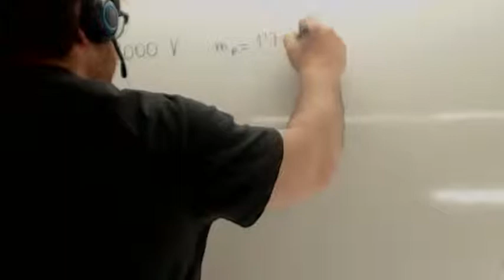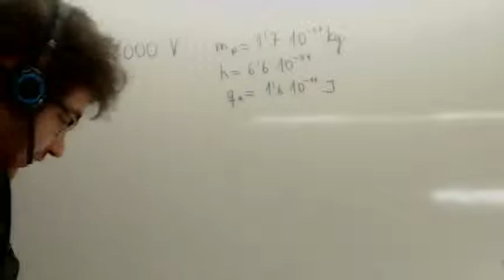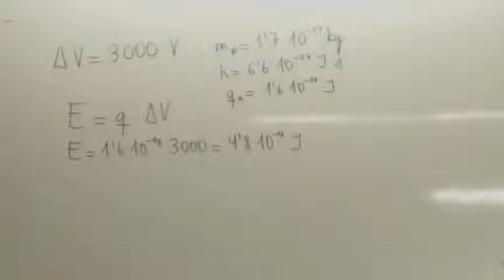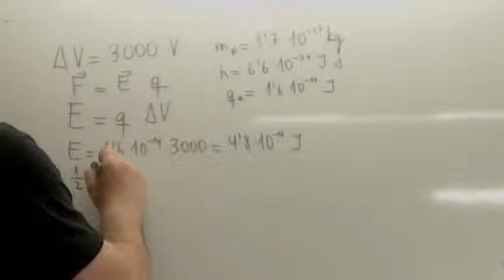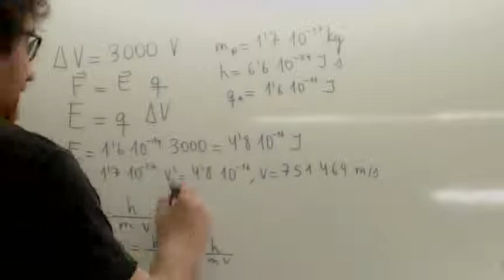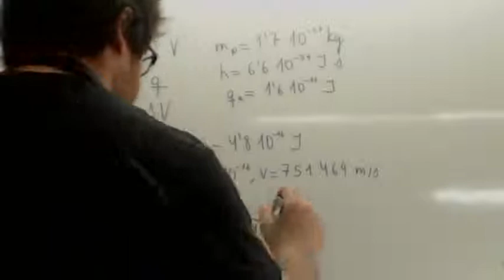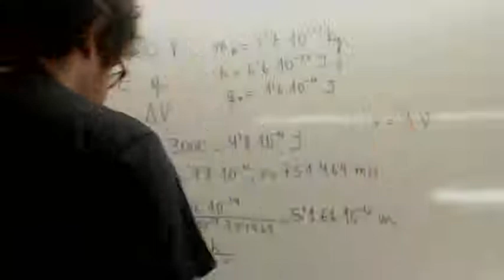Fisica cuantica De Broglie 01 Usero